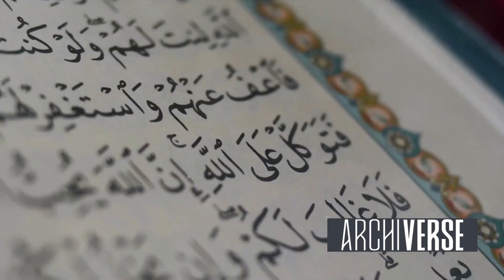Who was Azam Shah? Son of Aurengzeb | Mirza Qutb-ud-Din Mohammad Azam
Join us on a captivating journey as we delve into the life and enduring legacy of Azam Shah, the remarkable Mughal ruler. In this enthralling video, we will uncover the secrets of his reign, explore his extraordinary contributions to art and architecture, and unveil the captivating stories that shaped his time. From majestic palaces to intricate masterpieces, prepare to be mesmerized by the true majesty of Azam Shah's era.
See Less

OUTLINE:
00:00:00
The Birth of a Prince
00:00:36
The Making of an Emperor
00:01:41
The Battle for the Throne
00:03:11
The Personal Life of Azam Shah
00:04:14